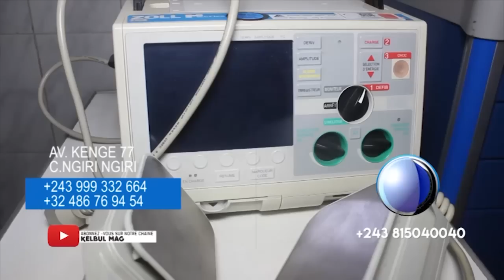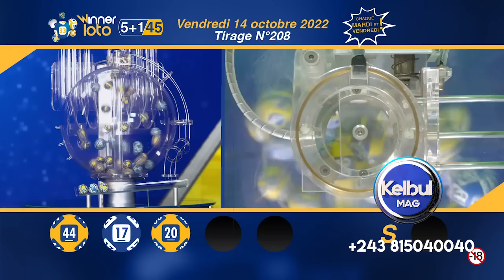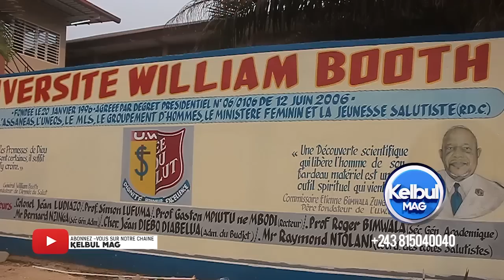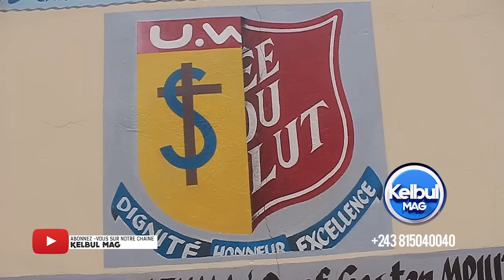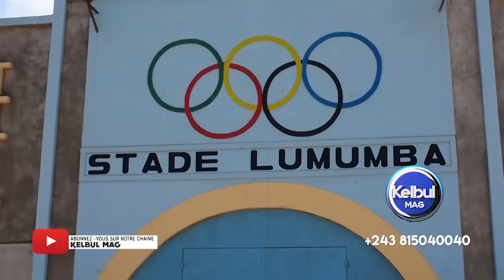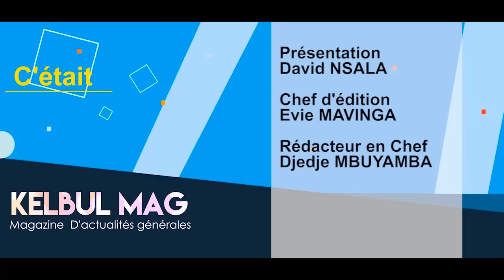KELBUL MAG 15/10/22 JUSTICE YA RDC EZO TAMBOLA COMMENT?+CENI ÉLECTION 2023+DOSSIER KULUNA+STADE YA